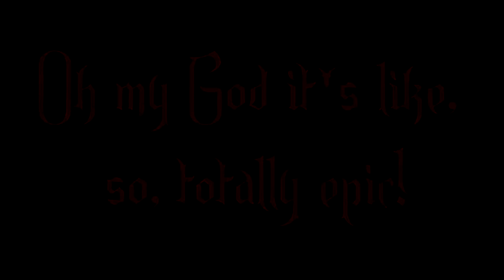Just a Taste: School of Dragons: How to Train Your Dragon (The worst game I've ever played)